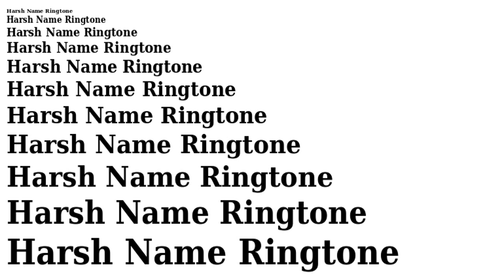Harsh Name ringtone